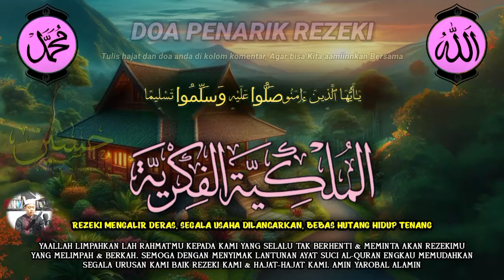🔴KUNFAYAKUN !!! PAKSA PUTAR DOA INI, doa pembuka rezeki dari segala penjuru, zikir pembuka rezeki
doa sulaiman,
zikir pembuka pintu rezeki,
sholawat nabi,
sholawat jibril,
penarik rezeki dari segala penjuru,
dzikirpagi,
husein ja'far,
sholawat nabi,
doa sulaiman,
sholawat jibril
sholawat nabi
doa sulaiman
surah sulaiman
amalan pembuka pintu rezeki
surat sulaiman
sholawat
dzikir pagi
husein ja'far
dzikir
nabi sulaiman
ayat seribu dinar
solawat jibrill
dzikir mustajab
dzikir nabi sulaiman untuk kekayaan
sholawatan
doa
sulaiman surah
doa mustajab
surat nabi sulaiman
ayat kursi
surat yasin

PERHATIAN‼️